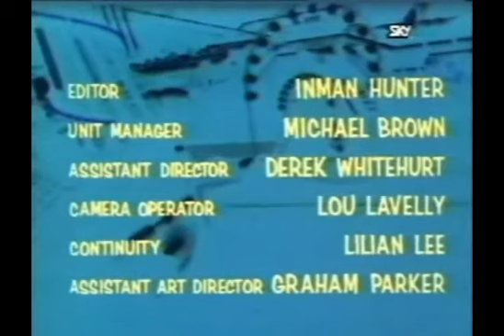Journey to the Unknown: Miss Belle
A drifter goes to work in a strange household where an unhinged aunt refuses to acknowledge that her orphaned nephew (living in her care), is a boy - rather than a girl.